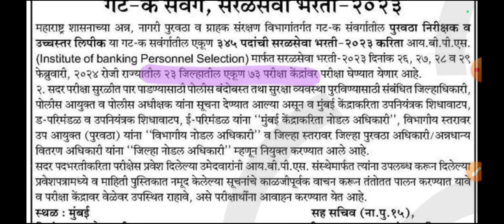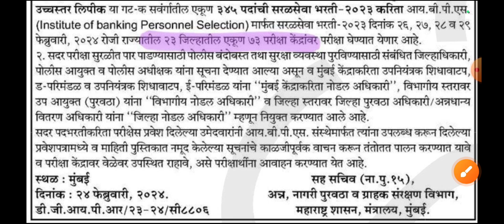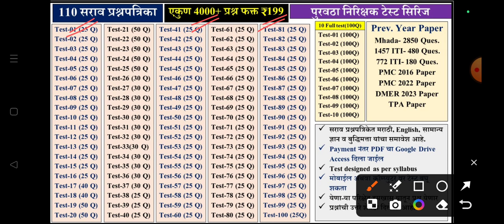पुरवठा निरीक्षक update | पुरवठा निरीक्षक परीक्षा 2023